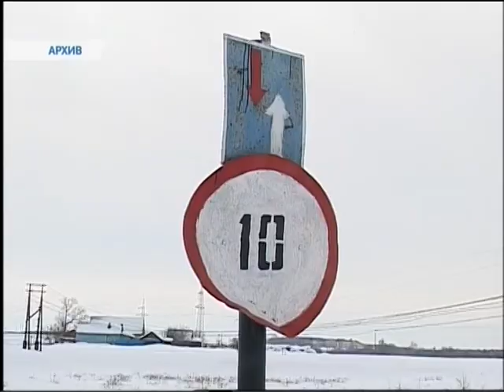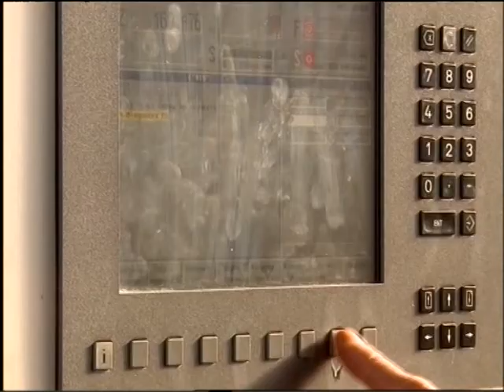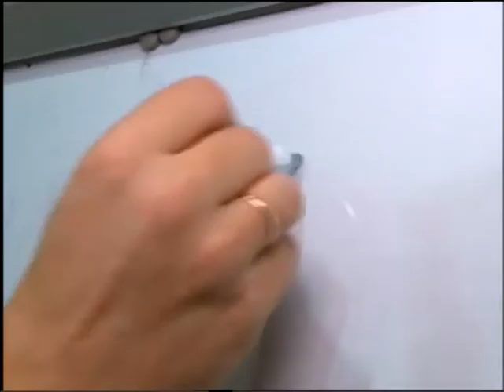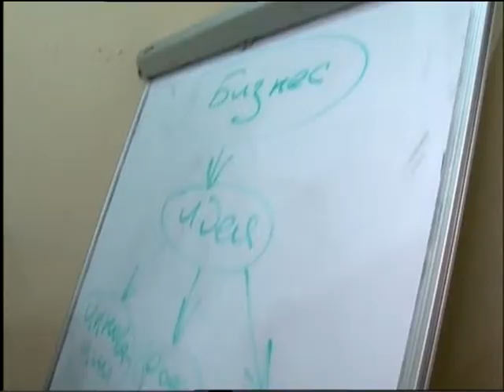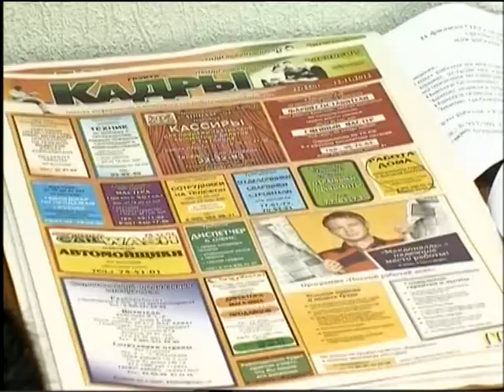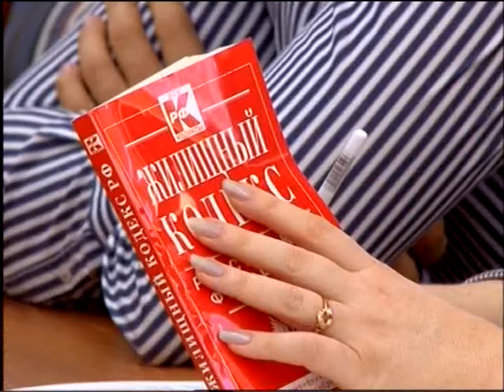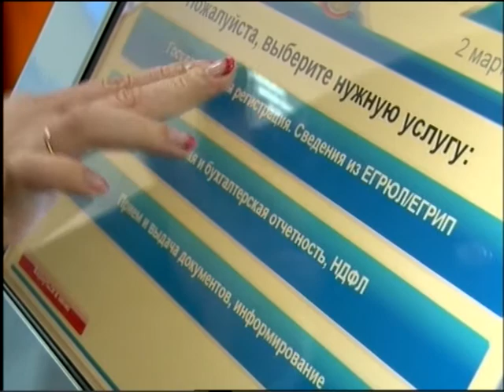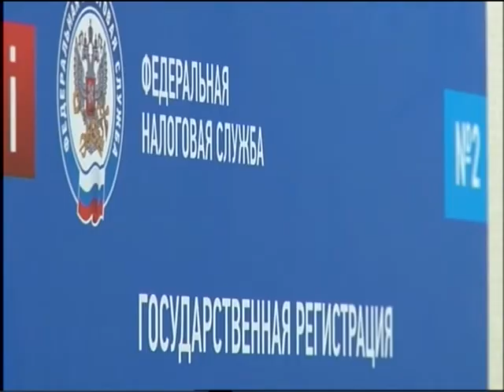Саратов Сегодня 3.03